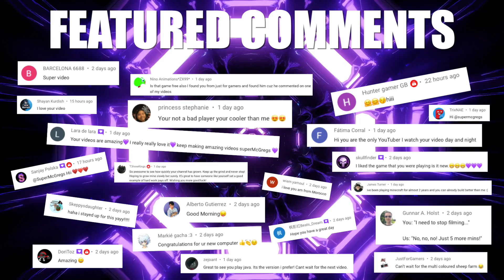My FIRST TIME playing FALL GUYS!! **COMPLETE FAIL**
I try playing the super popular Fall Guys game. I'm such a Noob!

💌 Want to send something to SuperMcGregs?
KATE LESSARD
FONTHILL, ON, CANADA
L0S1E0

Intro/Outro Song... Glue70 - Casin